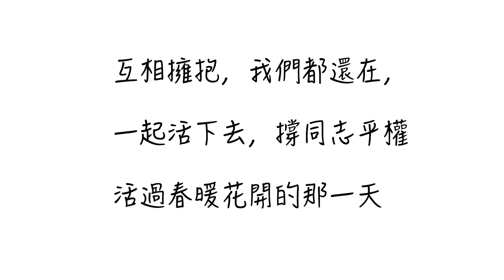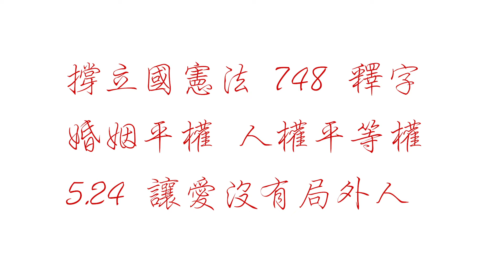活過春暖花開的日子撐婚姻平權 — 高中生街頭 Free hug 活動 — 彩虹台南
不哭不哭，眼淚是珍珠。抱一個。
Free hugs 接住彼此。
活過春暖花開的日子 — 高中生街頭活動
2019 台南彩虹遊行 民主聖地街頭，彩虹的我們不見不散
524守護性平、婚姻平權，守護立國憲法 748 釋字平等權